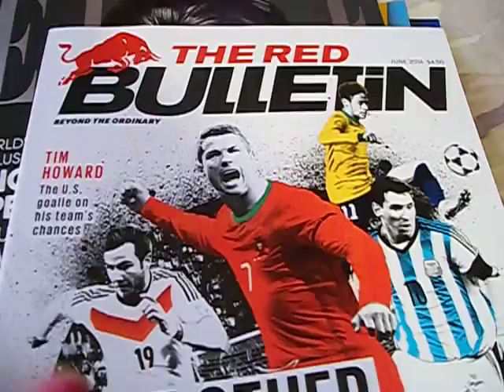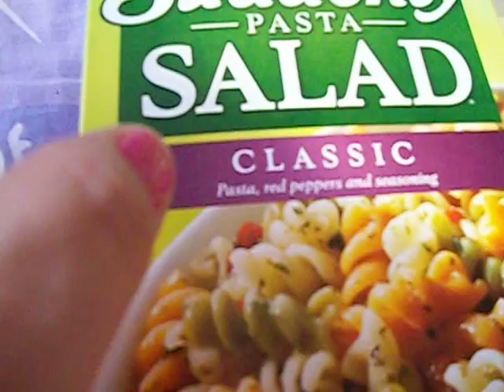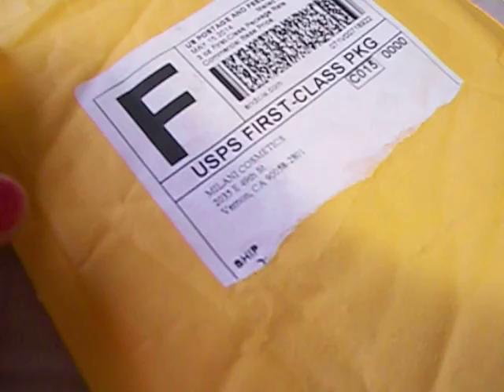Freebies and PrizeMail week of 05/19/14-05/24/14